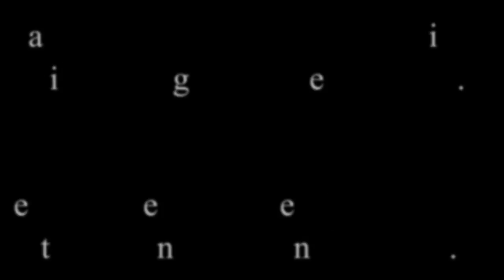I PASSED MY DRIVING TEST + My Driving Experience | Asia Jade Walker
Hey guys today I have some really exciting news to share with you. I have been super busy recently so sorry for not uploading. Now this is done I can focus more on my blog and YouTube channel!!